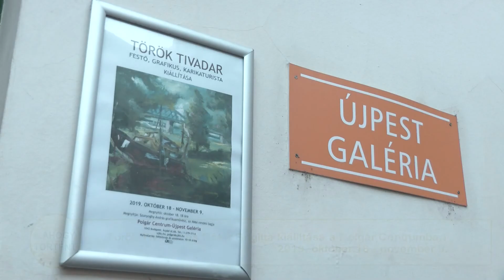…Ahogy történt -3- (2019.11.08.)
…Ahogy történt című műsorunkban Török Tivadar és Péter Brigitta kiállítását láthatják.